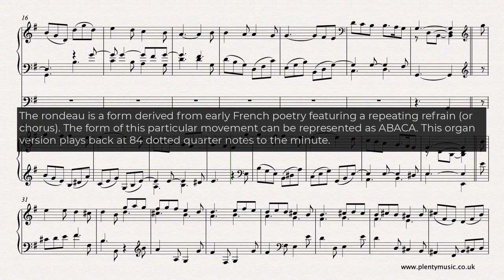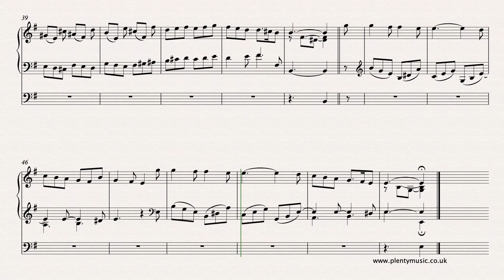Rameau J.P. Gigue en rondeau No. 1 arr. organ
The Gigue en rondeau No.1 from the baroque 1724 suite collection of J.P.# Rameau is an excellent movement for keyboard players to discover.

The repeating sections have been written out simply for clarity as far as reading the music is concerned. In some editions there is a repeat of the opening 8 bar section but in a performance this does rather spoils the symmetry of the movement.

The music is presented in a plain score format with minimal score detail and no ornamentation. In some editions there is a repeat of the opening 8 bar section but in a performance this does rather spoils the symmetry of the movement.

Rameau was a leading French composer of both opera and harpsichord music and also known as a music theorist publishing a Treatise on Harmony in 1722. He was one of the masters of 18th century Frenchschoolofharpsichordists, publishing collections in 1706, 1724 and 1727.

Whilst his keyboard music was intended for the harpsichord in more recent times it is frequently performed on the piano and there are transcriptions of many movements available for the organ. The music editions available do generally relate to performances on the harpsichord and these generally have ornaments played in both hands which is not something so common in piano music

The rondeau is a form derived from early French poetry featuring a repeating refrain (or chorus). The form of this particular movement can be represented as ABACA. This organ version plays back at 84 dotted quarter notes to the minute.